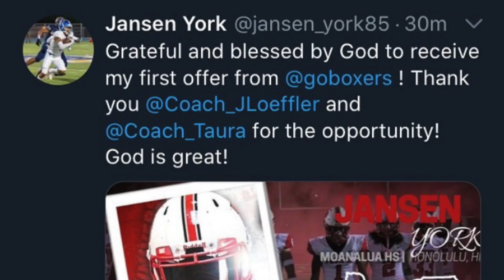Jansen York Senior Highlights 2020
CORRECTION: CLASS OF 2020*
LMK IF YOU WANT ME TO DO ANYONES HIGHLIGHT VIDEO!
DM MY INSTAGRAM- @isaacishikawa_